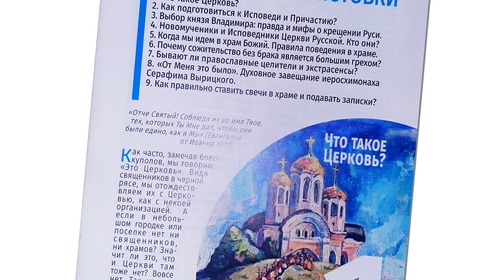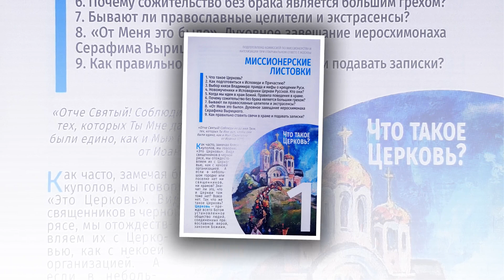Раздача миссионерских листочков прихожанам храма Сошествия Святого Духа на Даниловском кладбище